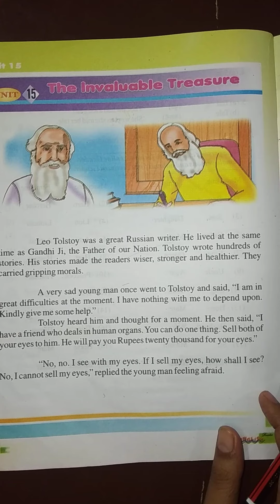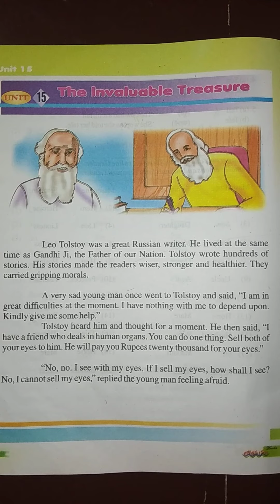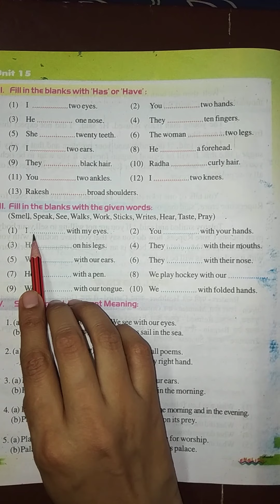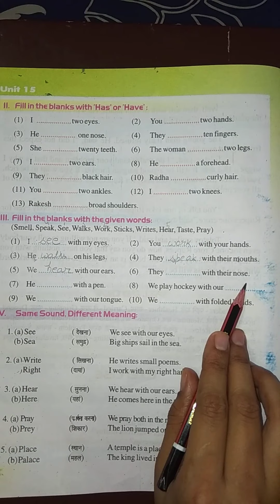Class-1 Subject-English unit-15 Video-21